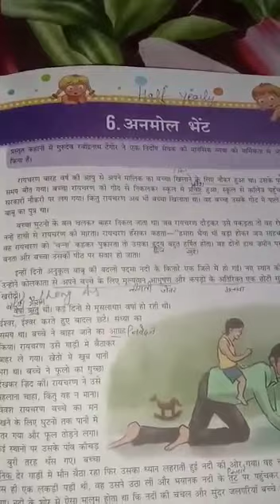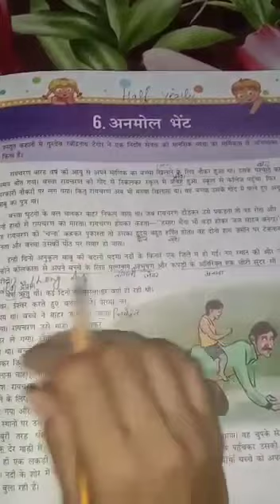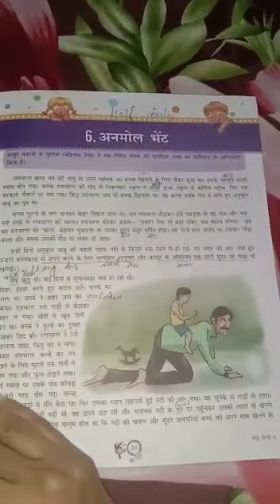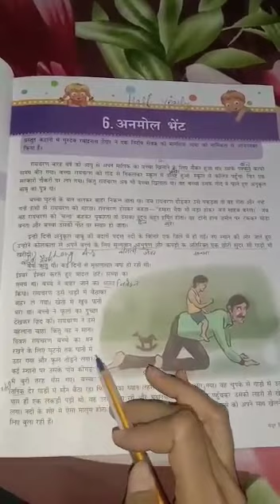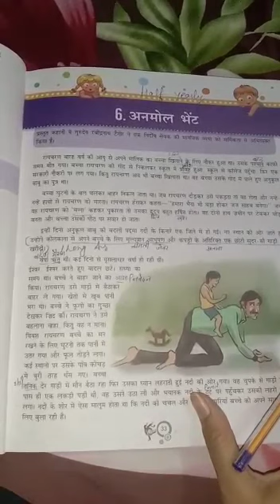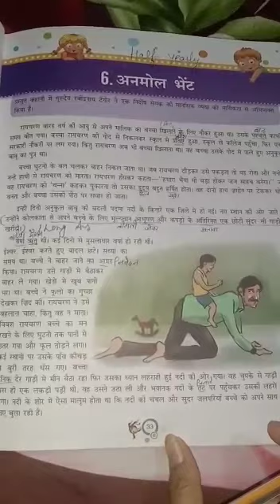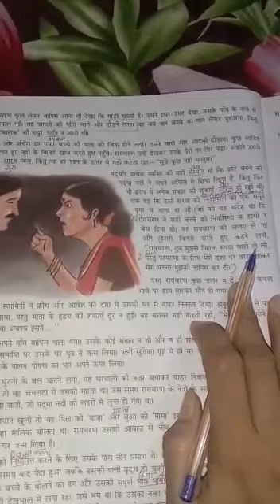CLASS 6TH HINDI COURSE CH- 6